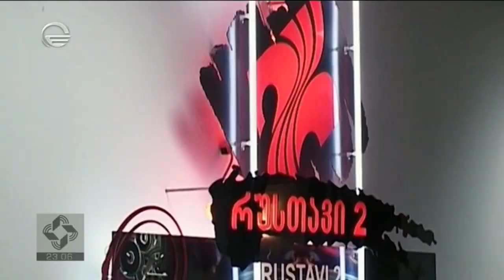"რუსთავი 2" როგორც პოლიტიკური იარაღი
ეწვიეთ ტელეკომპანია "იმედის" ოფიციალურ საიტს